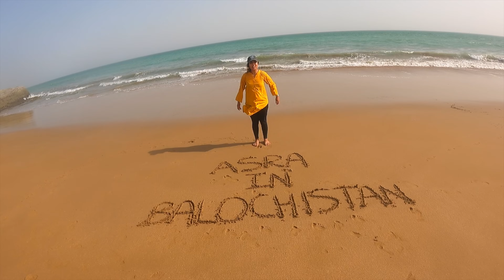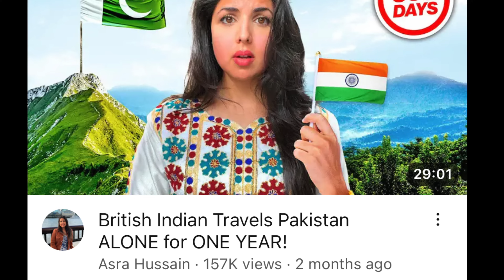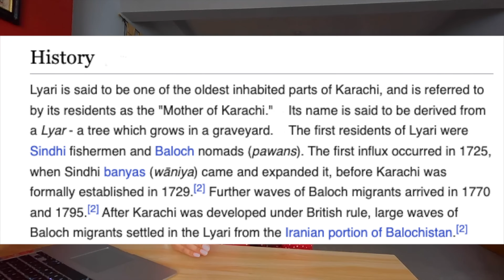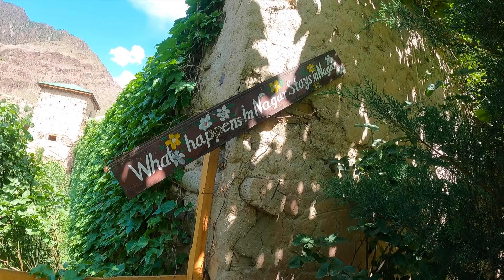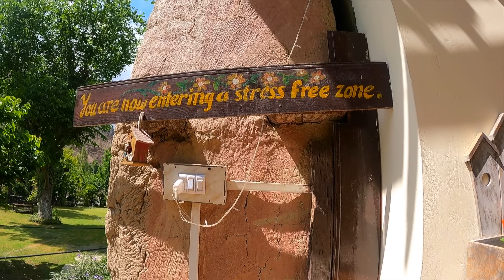China Border to Iran Border (My Solo Adventure)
EPISODE 1

Drone shots by:
​⁠1. @OculusFilms